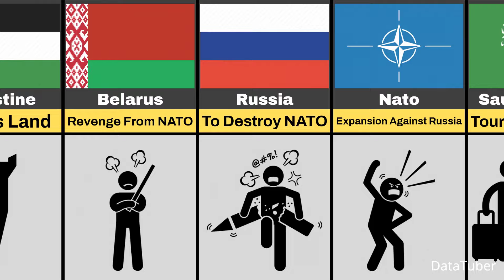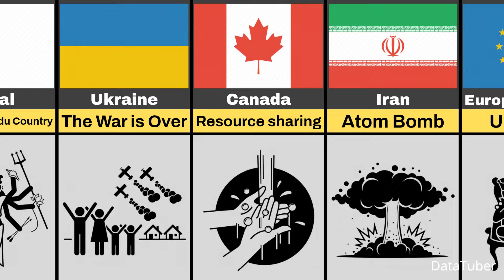Comparison: What Does Every Country Want?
This Video Show, What Does Every Country Want?